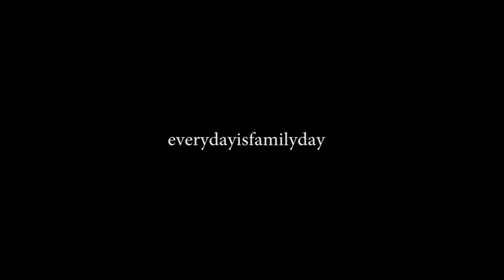Engineering, BBQ, country music, etc.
Food, fitness, fashion: my summer in Texas ~enjoy~